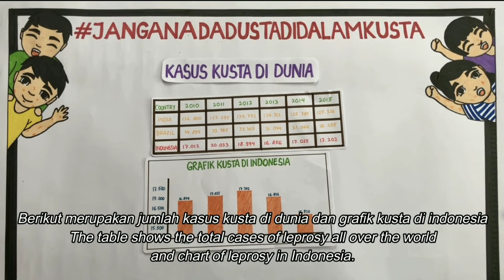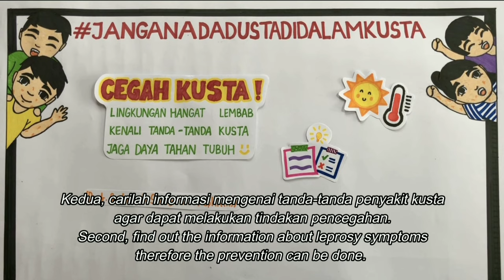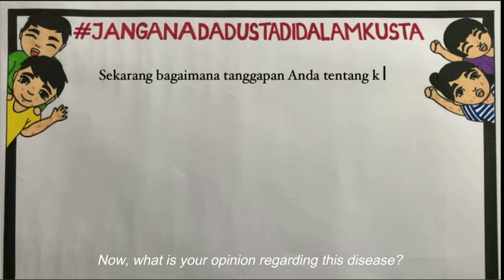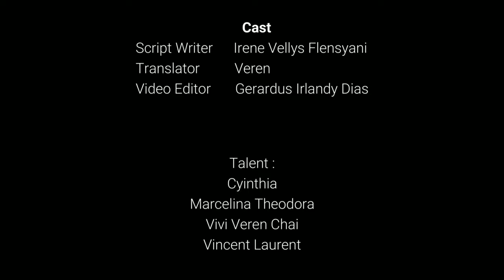Jangan Ada Dusta dalam Kusta | Solider Channel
Hallo Sobat Inklusi, berikut adalah salah satu video dari peserta yang kemarin mengikuti kompetisi video Inclusive Challenge di Temu Inklusi ke 4 2020 secara daring.

Kompetisi video Inclusive Challenge ini mengambil dua tema besar yaitu, Menuju Indonesia Inklusif dan Mengikis Stigma Kusta.

Happy Watching